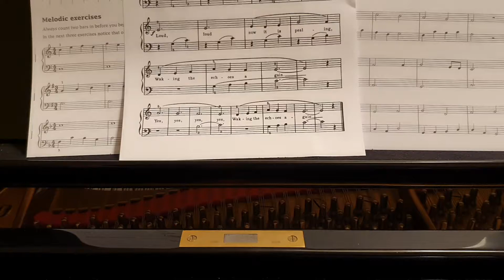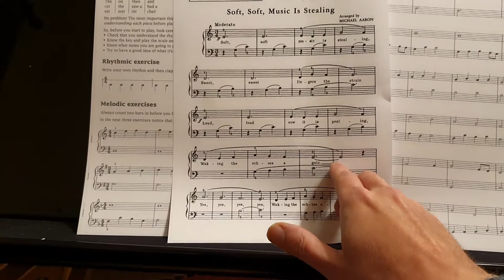Tony 5 March 2020